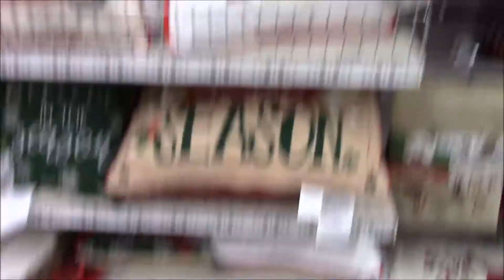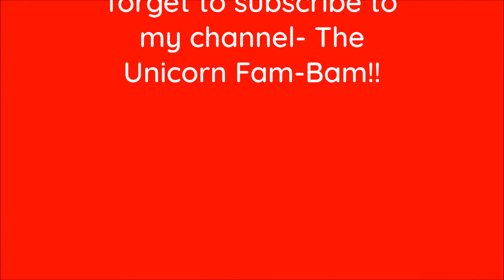Come shop for Christmas decor with Baby Rain & I | Mama.Unicorn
HEY, HEY UNICORN BEAUTIES!!

HOW ARE YA?! HOPEFULLY FULL OF MAGIC, SPARKLES, RAINBOWS, GLITTER & ALL OF THE OTHER UNICORN STUFF THAT WE ALL NEED! :))))

I hope all of the Unicorn fam had an amazing weekend!

Today's upload will be a come shop with us for adorbs xmas decor! //

Just wanted to share with all of the fam-bam this fun vlog so lemme know what y'all think! If you like, please give it a BIG thumbs up! And as always, I would love to connect or collab with any of you beautiful youtubers!

Hope the Unicorn Fam-Bam is having a magical start to your week!

CLICK DOWN FOR MORE FUN STUFF!

FB: Health & Beauty by APC
& Amelia's Glam Room
FB group: Beauty, Health & Lifestyle bloggers
Snap: @unicorntears

WHERE TO SEND ME MAIL IF YOU'D LIKE:
Amelia Crowder
MAMA UNICORN
Unicorn Fam-Bam
2148 Vista de Colinas DR SE
Rio Rncho, NM
87124

OsaroJewel Wigs- AmeFree
DoDo Lashes- ameliacrowderxo
Smile Brilliant- luxefashion
Gerard Cosmetics- motherofunicorns

RED ASPEN BRAND AMBASSADOR- message or comment for more info!

XOXO,
Mama.Unicorn